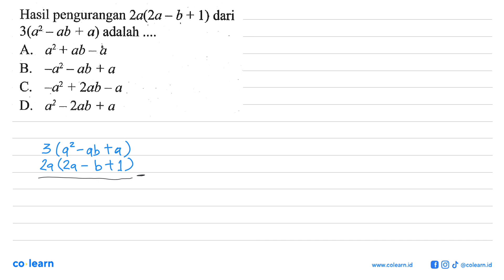Hasil pengurangan 2a(2a _ b + 1) dari 3(a _ ab + a) adalah As a2 + ab _a B. ~a2 _ -ab + a C. + 2a...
Hasil pengurangan 2a(2a _ b + 1) dari 3(a _ ab + a) adalah As a2 + ab _a B. ~a2 _ -ab + a C. + 2ab - a ~a2 D a2 _ 2ab + a

Topik atau Materi: Operasi Hitung pada Bentuk Aljabar - OPERASI DAN FAKTORISASI BENTUK ALJABAR - ALJABAR - Matematika Kelas 7 SMP - K-13 Revisi

00:00 : Bedah Soal
01:00 : Konsep, rumus dan pengertian Operasi Hitung pada Bentuk Aljabar
01:18 : Langkah penyelesaian soal
00:42 : Jawaban akhir
01:12 : Penutup